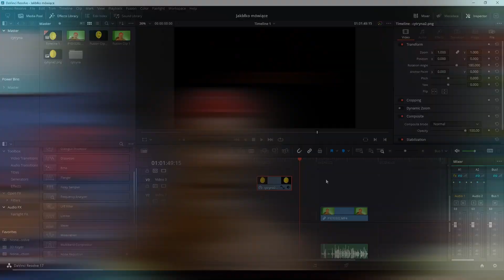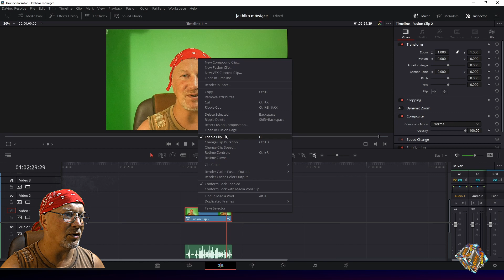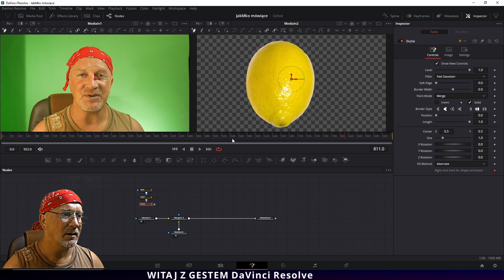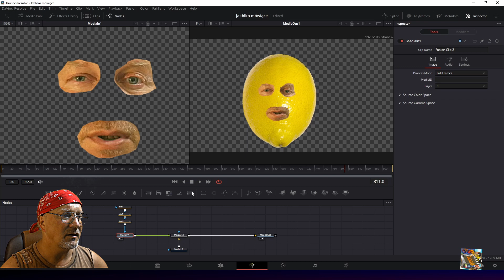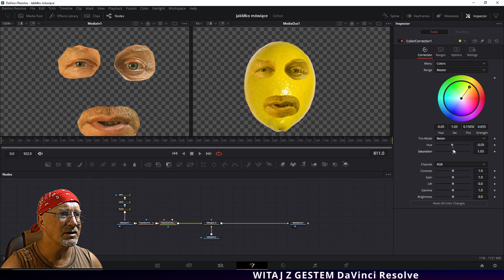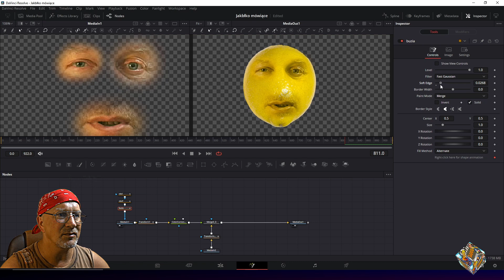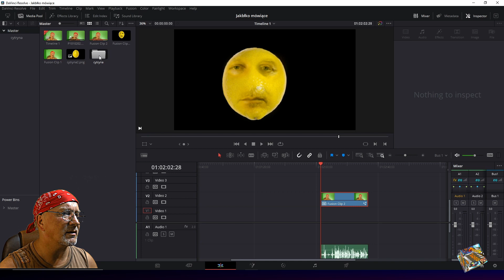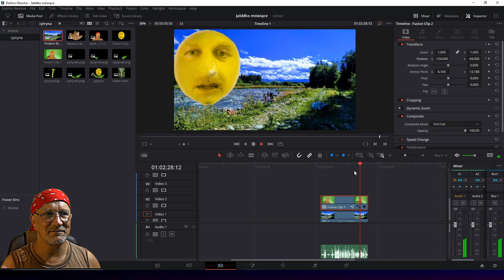#16 Zamień swoją twarz w owoc w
W tym samouczku dowiesz się jak zmienić swoją twarz w piękny zdrowy owoc ( lub dowolny obiekt zależy od pomysłowości ) Wszystko to stworzysz w darmowym i profesjonalnym programie Davinci Resolve, zakładka fusion.

Ciekawe miejsca w samouczku
00:00 Wprowadzenie
00:44 Zmień swoją twarz, początek
02:23 Łączenie klipów
02:46 Zakładka Fusion, praca na nodach
05:08 Maskowanie cytryny
15:23 Prosta animacja postaci cytryny